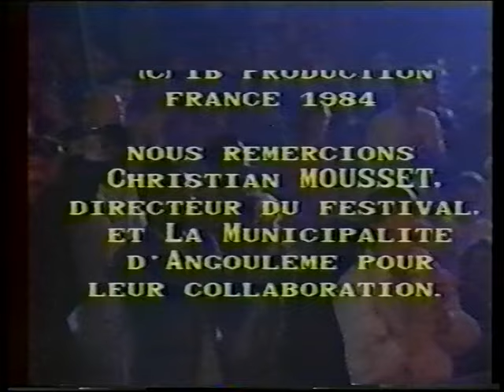Salif Keita et les Ambassadeurs Internationaux - Mandjou (1984)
Salif Keita, with Ousmane Kouyaté and Les Ambassadeurs Internationaux. Recorded at the Angoulême festival in 1984.